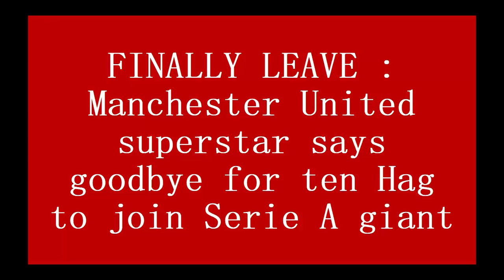FINALLY LEAVE : Manchester United superstar says goodbye for ten Hag to join Serie A giant